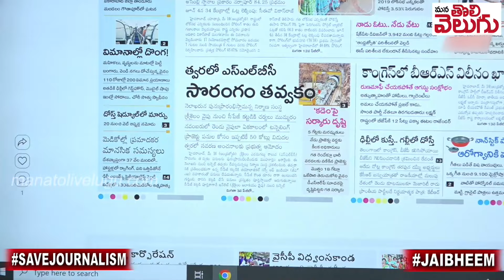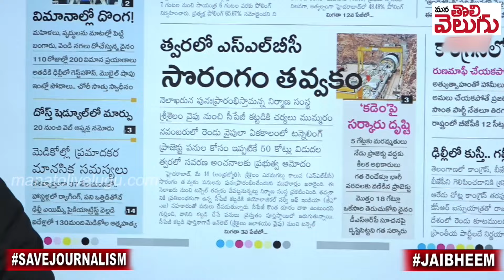కాంగ్రెస్ చేస్తున్న మంచి పనులు !! | CM Revanth Reddy On SLBC Tunnel Project | ManaTolivelugu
SLBCtunnelProject revanthreddyGoodnewstoNalgonda slbcWokrsStart Srisailam Left Bank Canal